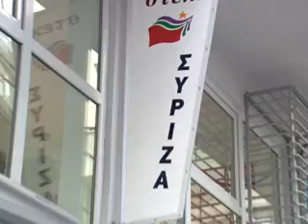DIONTV NEWS 16-09-09 PSIFODELTIA SYRIZA